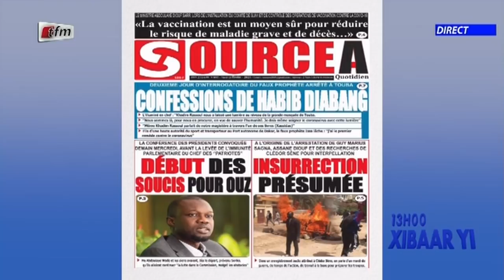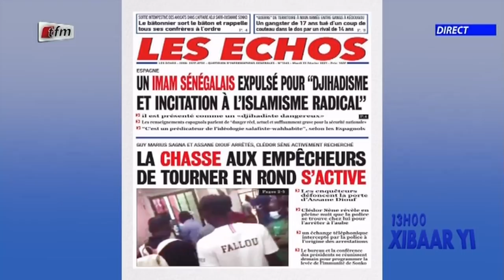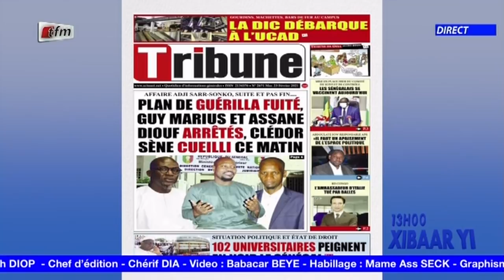Revue de presse de ce 23 Février 2021 avec Mamadou Mouhamed Ndiaye